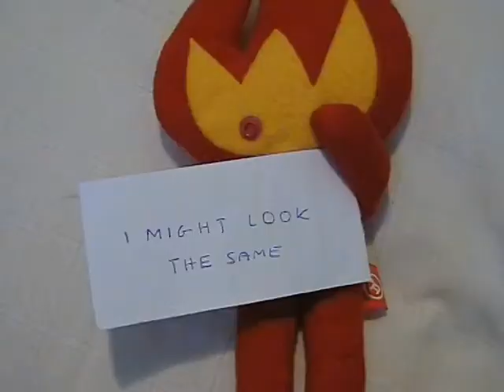GEMMA HAYES - "OLIVER"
This clip, filmed largely on Skye, presents a literal take on Gemma Hayes' great song "Oliver".

WARNING: this film features on-soft-toy violence and misery.